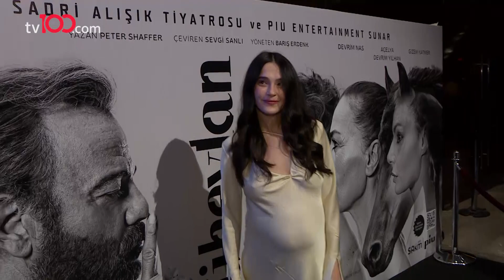7 Aylık Funda Eryiğit Evlenecek Mi?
Funda Eryiğit, evlilik sorularına yanıt verdi.

TÜRKSAT 4A
Frekans: 12729
Sembol: 30000
Polarizasyon: V (Dikey)